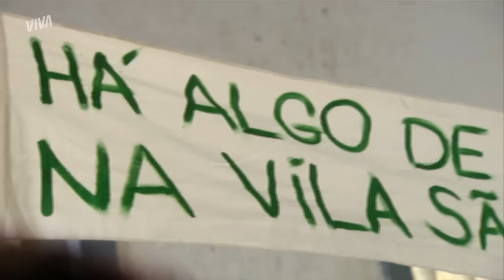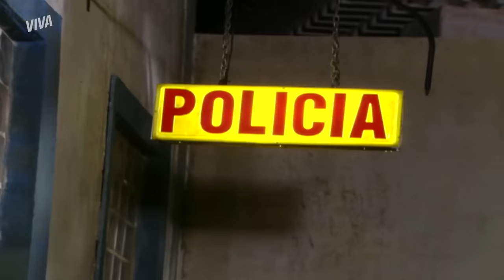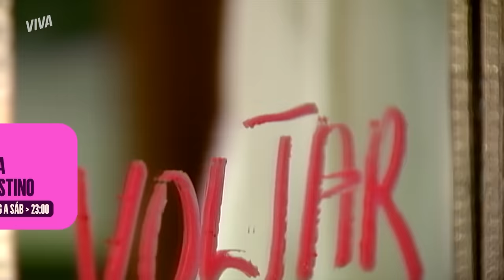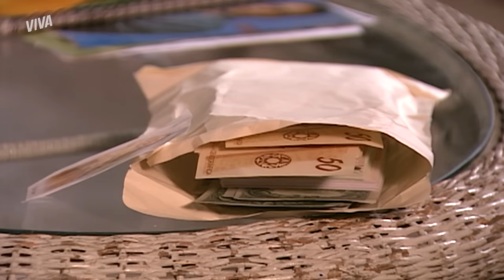MARIA DO CARMO VAI PRA CADEIA, NAZARÉ FOGE E PROMETE VINGANÇA 💥 | SENHORA DO DESTINO | RESUMO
Maria do Carmo acabou indo parar atrás das grades e teve que aguentar os insultos e o deboche da rival 💣 Para o terror da nordestina, Nazaré consegue fugir da cadeia e some sem deixar vestígios - mas garante que voltará em breve 😱 Será que a vilã sairá impune mais uma vez?

Capítulos 199 a 204, dos dias 30 de outubro a 04 de novembro de 2023

TRIPUDIOU! MARIA DO CARMO É PRESA E NAZARÉ SE DIVERTE COM A CENA  (segunda-feira, 30/10) 00:01
INIMIGOS! REGINALDO AMEAÇA DO CARMO E DECLARA GUERRA À MÃE! (terça-feira, 31/10) 05:30
TCHAU! NAZARÉ FOGE DA CADEIA E DEBOCHA DE MARIA DO CARMO!   (quarta-feira, 01/11) 11:45
É ELA! DO CARMO FOGE DA CADEIA PARA DESFILAR NA SAPUCAÍ!(quinta-feira, 02/11) 17:35
NOVO VISUAL? NAZARÉ SE DISFARÇA PARA FUGIR, MAS DEIXA RECADO!(sexta-feira, 03/11) 23:24
ANGÉLICA REVELA PLANO DE REGINALDO PARA DO CARMO E SE ENTREGA! (sábado, 04/11) 28:53